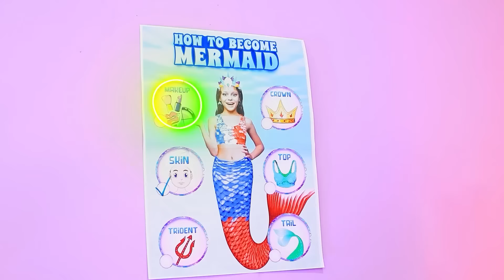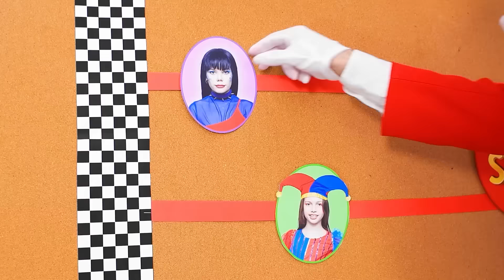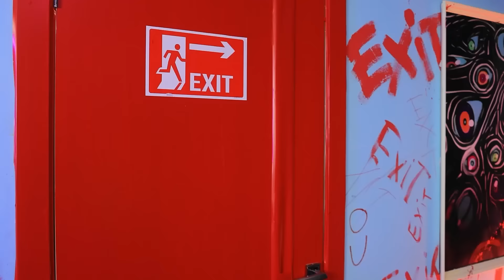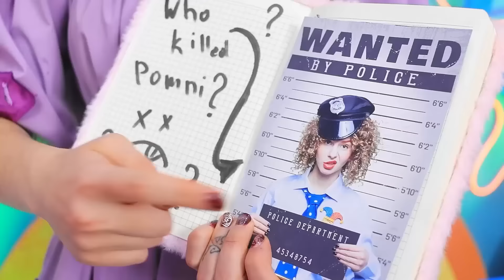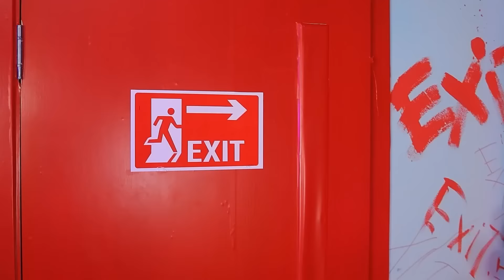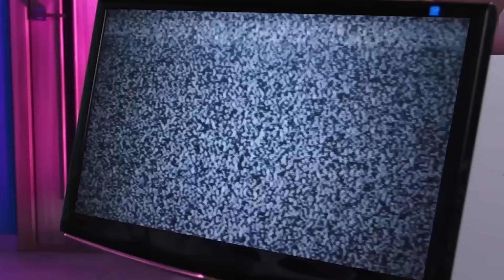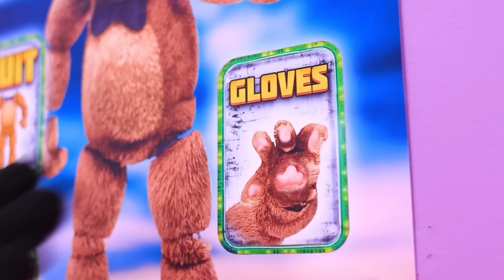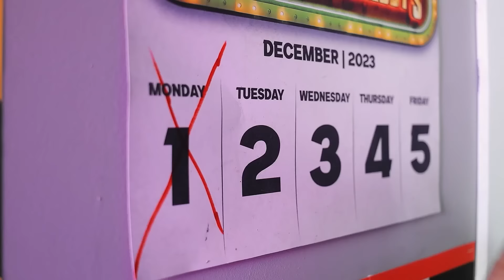ميك أوفر كبير في السيرك الرقمي المذهل! من بومني لعروسة البحر!